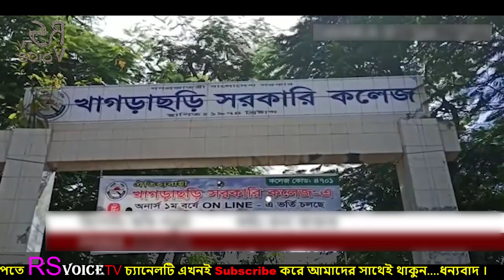এসাইনমেন্ট দিতে এসে, কলেজের টয়লেটেই অবৈধ সন্তান প্রসব করে পালালো ছাত্রী, এরপর যা ঘটলো ! College News